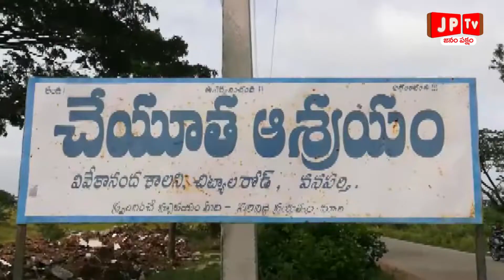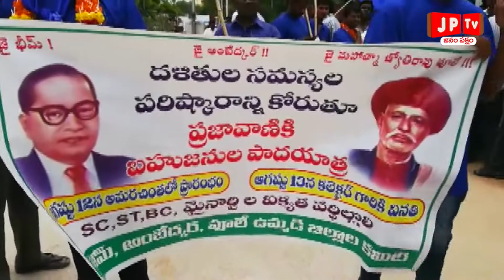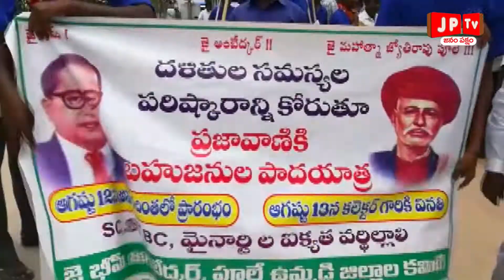కలెక్టర్ కార్యాలయం లోకిచొచ్చుకు వెళ్ళిన కార్యకర్తలు. అడ్డుకున్నపోలీసులు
JP TV NEWS